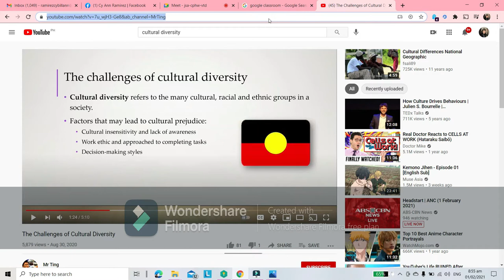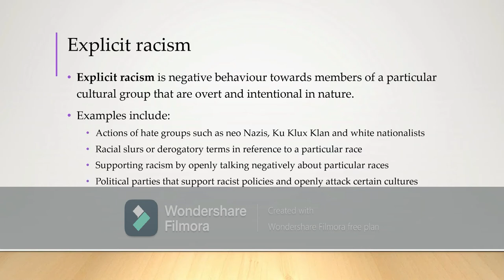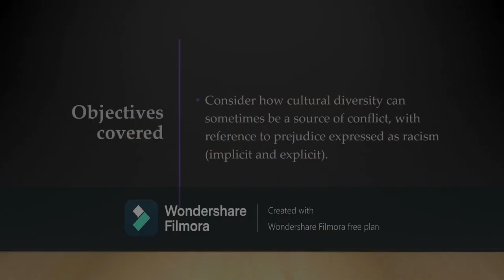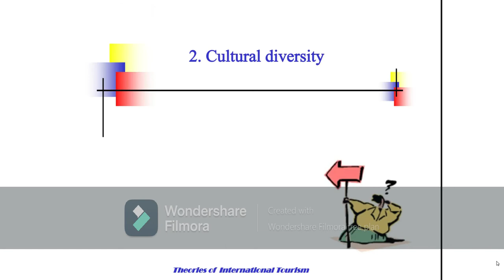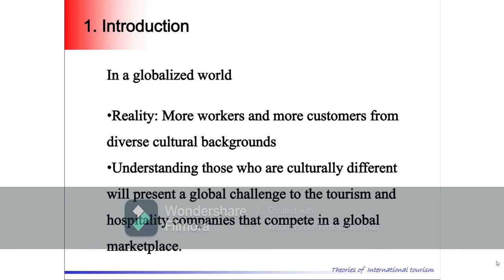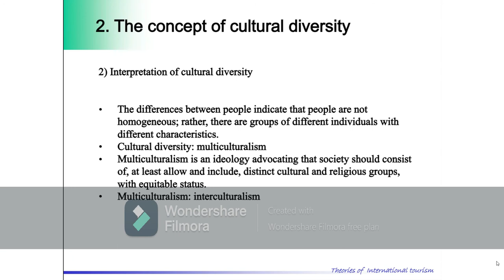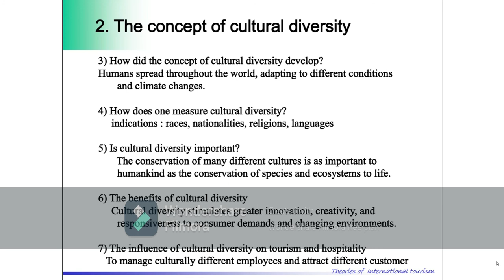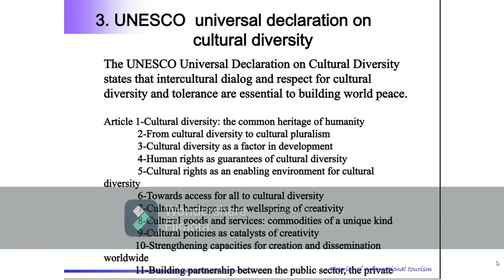BSTM 3-Multicultural Diversity in the Workplace- Origin and Conflicts of Cultural Diversity